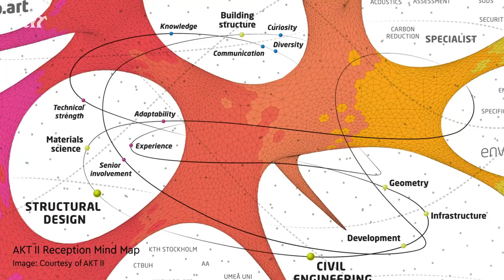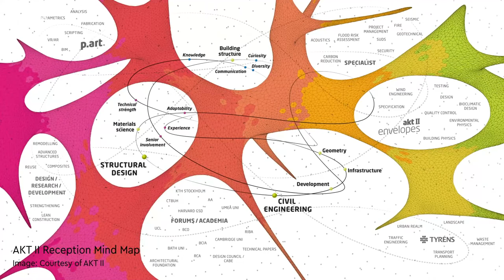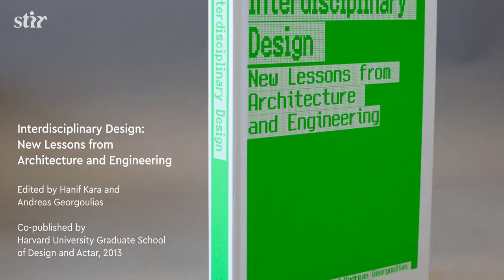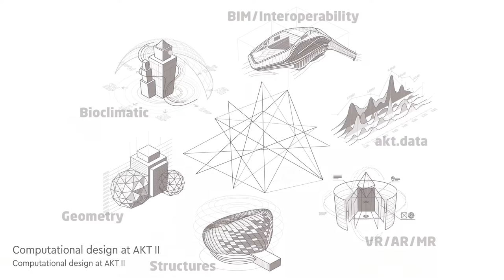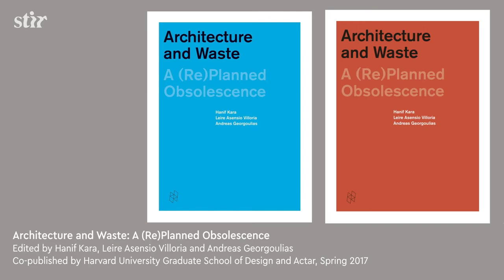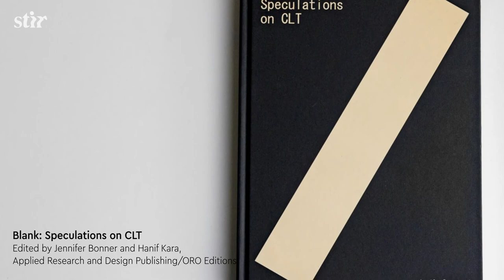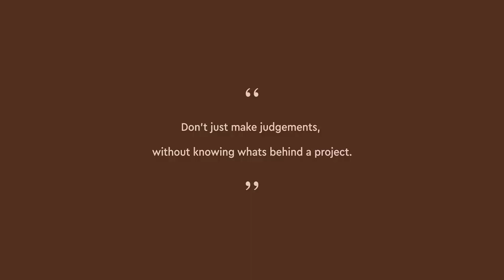Hanif Kara (OBE) in conversation with STIR on expanding the spectrum of design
In a conversation with STIR, Professor Hanif Kara elaborated on what receiving the Officer of the Most Excellent Order of the British Empire award (OBE) in the Queen’s New Year Honours List meant to him, while elaborating on the ethos of AKT II.  Recognised for his services in architecture, engineering, and education,  the citation of the three categories was “particularly satisfying” to Professor Kara, who has been a professor in practice of Architectural Technology at the Graduate School of Design, Harvard University since 2012.